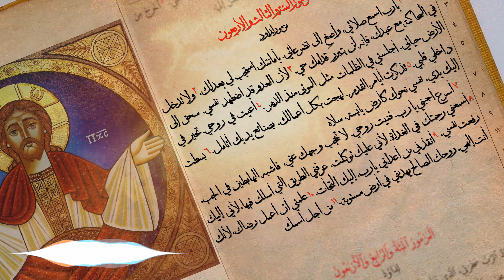مزمور ١٤٣ «يا رب اسمع صلاتي» (بلحن آللي القُربان) | جوزيف خيري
مزمور ١٤٣ «يا رب اسمع صلاتي» | جوزيف خيري
بلحن Ⲁⲗⲗⲏⲗⲟⲩⲓⲁ (آللي القُربان)

النص
من سفر المزامير
مزمور ١٤٣

اللحن
لحن قبطي
Ⲁⲗⲗⲏⲗⲟⲩⲓⲁ
(آللي القُربان)

موسيقى
فرقة داڤيد للألحان القبطية

فكرة وترنيم
جوزيف خيري

الكلمات
اَلْمَزْمُورُ ٱلْمِئَةُ وَٱلرَّابِعُ وَالْأَرْبَعُونَ
مَزْمُورٌ لِدَاوُدَ

1. يَا رَبُّ، ٱسْمَعْ صَلَاتِي، وَأَصْغِ إِلَى تَضَرُّعَاتِي. بِأَمَانَتِكَ ٱسْتَجِبْ لِي، بِعَدْلِكَ.
2. وَلَا تَدْخُلْ فِي ٱلْمُحَاكَمَةِ مَعَ عَبْدِكَ، فَإِنَّهُ لَنْ يَتَبَرَّرَ قُدَّامَكَ حَيٌّ.
3. لِأَنَّ ٱلْعَدُوَّ قَدِ ٱضْطَهَدَ نَفْسِي. سَحَقَ إِلَى ٱلْأَرْضِ حَيَاتِي. أَجْلَسَنِي فِي ٱلظُّلُمَاتِ مِثْلَ ٱلْمَوْتَى مُنْذُ ٱلدَّهْرِ.
4. أَعْيَتْ فِيَّ رُوحِي. تَحَيَّرَ فِي دَاخِلِي قَلْبِي.
5. تَذَكَّرْتُ أَيَّامَ ٱلْقِدَمِ. لَهِجْتُ بِكُلِّ أَعْمَالِكَ. بِصَنَائِعِ يَدَيْكَ أَتَأَمَّلُ.
6. بَسَطْتُ إِلَيْكَ يَدَيَّ، نَفْسِي نَحْوَكَ كَأَرْضٍ يَابِسَةٍ. سِلَاهْ.
7. أَسْرِعْ أَجِبْنِي يَا رَبُّ. فَنِيَتْ رُوحِي. لَا تَحْجُبْ وَجْهَكَ عَنِّي، فَأُشْبِهَ ٱلْهَابِطِينَ فِي ٱلْجُبِّ.
8. أَسْمِعْنِي رَحْمَتَكَ فِي ٱلْغَدَاةِ، لِأَنِّي عَلَيْكَ تَوَكَّلْتُ. عَرِّفْنِي ٱلطَّرِيقَ ٱلَّتِي أَسْلُكُ فِيهَا، لِأَنِّي إِلَيْكَ رَفَعْتُ نَفْسِي.
9. أَنْقِذْنِي مِنْ أَعْدَائِي يَا رَبُّ. إِلَيْكَ ٱلْتَجَأْتُ.
10. عَلِّمْنِي أَنْ أَعْمَلَ رِضَاكَ، لِأَنَّكَ أَنْتَ إِلَهِي. رُوحُكَ ٱلصَّالِحُ يَهْدِينِي فِي أَرْضٍ مُسْتَوِيَةٍ.
11. مِنْ أَجْلِ ٱسْمِكَ يَا رَبُّ تُحْيِينِي. بِعَدْلِكَ تُخْرِجُ مِنَ ٱلضِّيقِ نَفْسِي،
12. وَبِرَحْمَتِكَ تَسْتَأْصِلُ أَعْدَائِي، وَتُبِيدُ كُلَّ مُضَايِقِي نَفْسِي، لِأَنِّي أَنَا عَبْدُكَ.
هَلِّلُويَا.